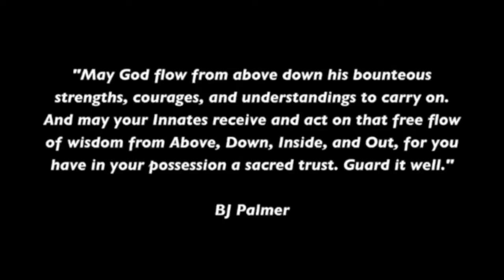Dr Joe Borio Chiropassion Consulting Thot Flash Procedures and Protocols in Practice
Watch Dr Joe Borio at one of his exclusive "Client Only" Chiropassion Consulting trainings, sharing the importance and application of practice procedure and protocols.